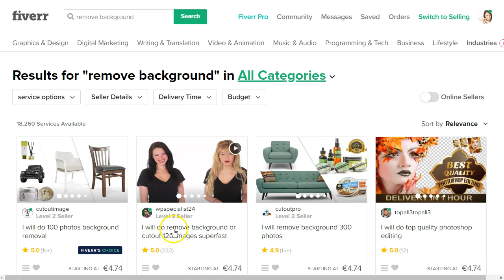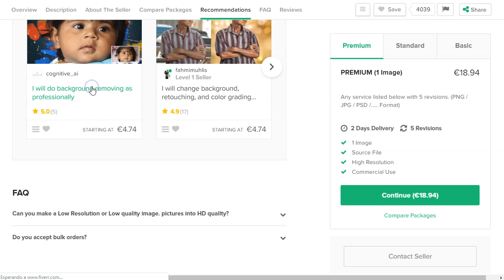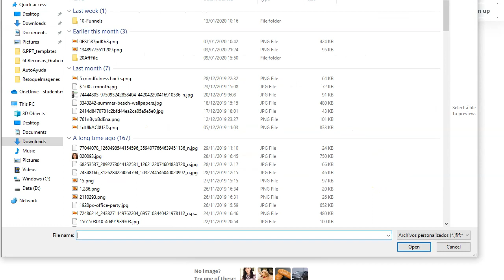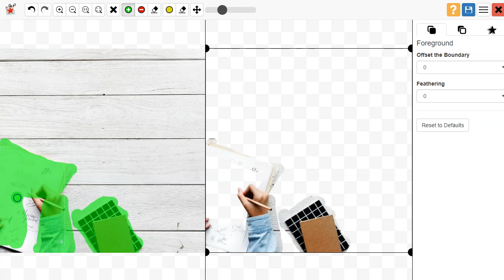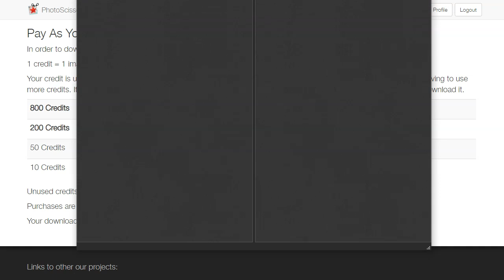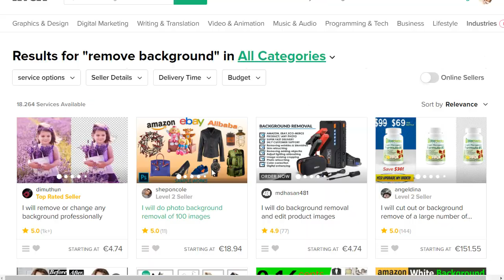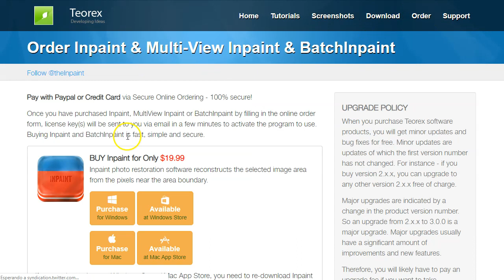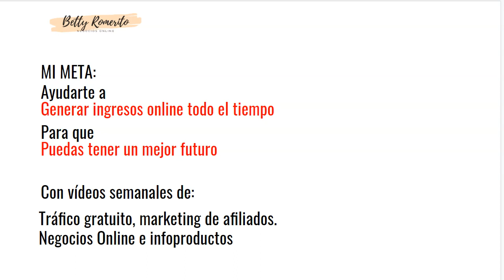gana 10 dolares quitando fondos de imágenes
En este video te muestro otra forma de ganar dinero online rápidamente, sin inversión y sin habilidades especiales. Puedes ganar dinero quitando fondos a las imagenes.

Sigue atentamente el video porque verás que es sencillo hacerte con unos cuantos dólares extras solo por quitar fondo a las imagenes normales.
Gana dinero quitando fondo de imagenes rápido y fácil.

En el vídeo, te mostraré paso a paso cómo quitar el fondo a las imagenes de forma rápida, sencilla y sin gastar un centavo.

Saludos
Betty Romerito